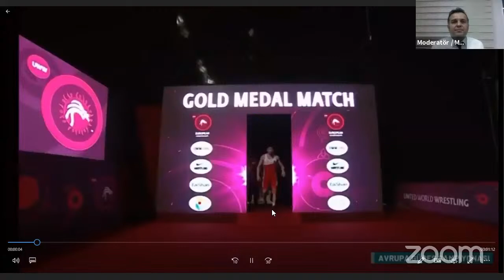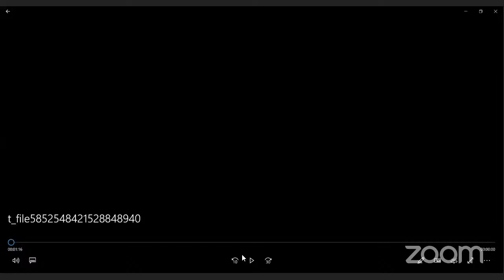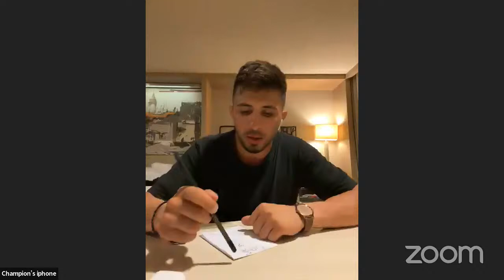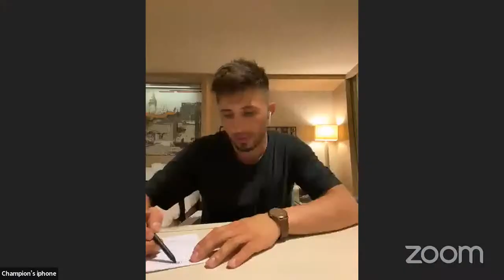Muğla İl Milli Eğitim Müdürlüğü “Bir Başarı Öyküsü Süleyman ATLI”